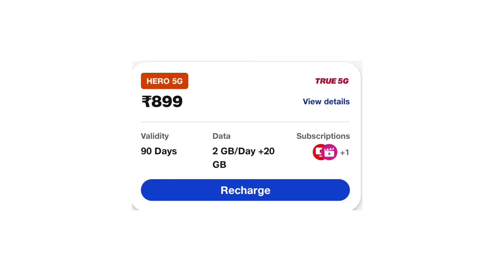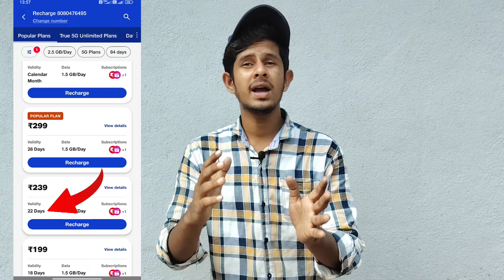Jio Best 1 Month Recharge Plans 🤑 | Jio best recharge plan 2024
Jio Best 1 Month Recharge Plans 🤑 | best jio recharge plan for 5g

MY EQUIPMENTS :
CAMERA-REDMI 12 5G MOBILE

jio recharge
jio new plans
jio new recharge plans 2024
jio new recharges plans
jio phone recharge plans kaise kare
jio postpaid plans recharge kaise kare
jio best recharge plan 2024
recharge plans of jio
jio new recharge plans
bsnl vs jio recharge plans
best 1 month recharge plan for jio sim
jio recharge plans 2024
KK World
Best Jio Recharge Plan for 5G Users
jio new plan price
jio new plan news
jio new 5g recharge plan
jio free 5g plan
best jio recharge plan
best jio recharge plan for 5g
airtel
jio 5g plans
jio unlimited 5g plans

Sachin Chavan
From - Pune Maharashtra
( India )Sachkitech